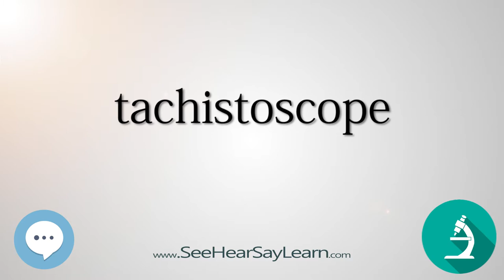tachistoscope Scientific Instrumentation 🔊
Above is part of a list of some of the scientific instrumentation humans have created. In addition to pronunciation and spelling were also including some definitions. This will be quite the learning test as these are rarely used in everyday conversation, but being able to use one of these effectively in conversation or web searching can make you feel empowered with a better mastery of science and language.

 Speaking of instruments here's a very versatile digital microscope that can connect to your pc/laptop/tablet or smartphone. Impressive!

Here's a pretty slick scope snake light. I've used it a couple times and it's handy but takes a moment to orient yourself.

Here's a neat handheld blacklight in a flashlight. I, before seeing this version, thought only CFL bulbs hard wired could produce this wavelength. I was wrong. Take with you on hotel stays, outdoor science adventures or even around the house use. It's a good way to bring up the conversation about the Electromagnetic Spectrum.
• The uv flashlight are clearer and larger area to fluoresce dried urine, stains , odor of dogs small animals on carpets, curtains, furniture & rugs, linoleum, wood surface or just about any fabric ; food stains on floor, table.
• The ultraviolet blacklights can easily spot Scorpions, authenticate currency, driver license, official identification cards, and passports.
• Brighter with fairly focused output for this urine detector: emits 395nm wavelength with 51 top quality ultraviolet led lights,
• Batteries last up to 3 hours for this UV flashlight.

Crazy enough there's a blacklight waterproof led strip. I might have to get one of these. It's a full 17ft! I've only seen these in all other colors except this blacklight version.

If you're getting the lights you might as well try the paint that glows underneath these lights.